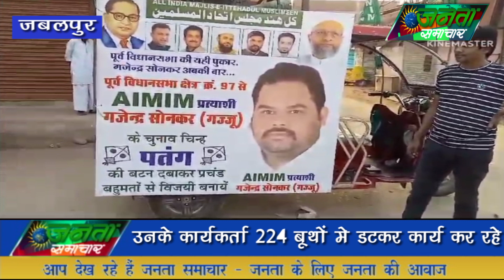बाबा साहब अम्बेडकर के आदर्शों के साथ चलने का काम करती है AIMIM पार्टी02/11/20233#JantaSamachar.news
बाबा साहब अम्बेडकर के आदर्शों के साथ चलने का काम करती है AIMIM पार्टी

जबलपुर पूर्व विधानसभा में AIMIM का शांखनाद हो गया है जबलपुर में AIMIM से प्रत्याशी गजेंद्र सोनकर जी पूर्व विधानसभा से चुनाव लड़ रहे हैं और उनके कार्यकर्ता 224 बूथों मे डटकर कार्य कर रहे हैं और कल से पूरे विधानसभा में रैलियां निकाली जाएगी और इस दौरान सभी को बताएंगे कि हमारा सिर्फ एक ही संकल्प है कि शिक्षा को बढ़ावा दिया जाए और नौजवानों को और बेरोजगारों को रोजगार दिलाया जाए